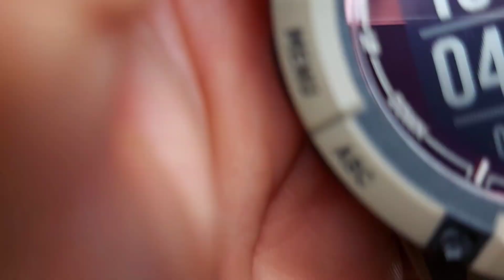Porównanie wizualne zegarków G-shock Gw9400, Gwg1000, Garmin instinct solar 1, instinct solar 2x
Ogólne porównanie wyglądu czterech zegarków dwóch G-shock i dwóch Garminów

wszystkie osoby zainteresowane tematem zegarkow zapraszam na grupę miłośnicy G-shock Poland top fotos na Facebooku

A także na grupę miłośnicy ZEGARKÓW top fotos na Facebooku ( wszystkie zegarki )